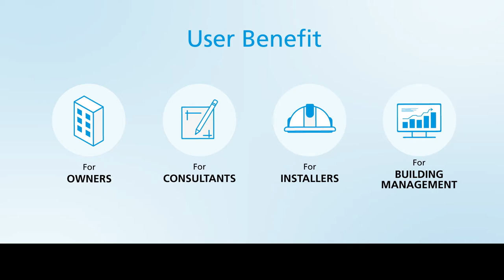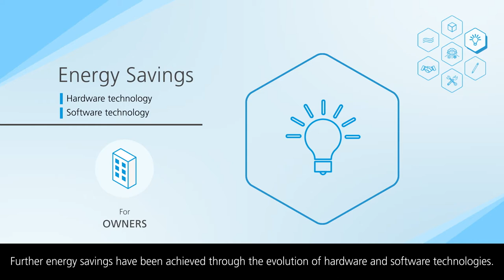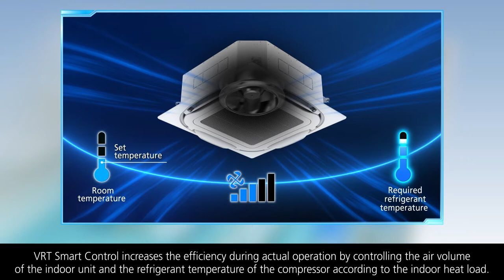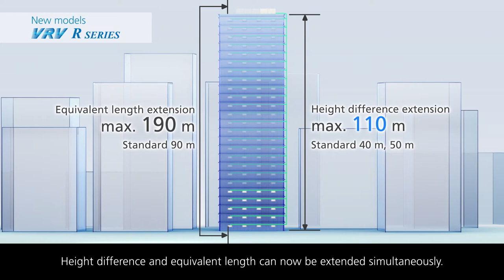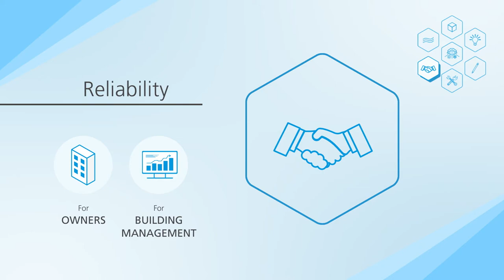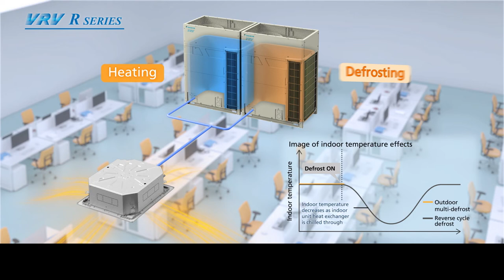VRV R Series Promotion Movie[DAIKIN]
Daikin introduces new VRV heat recovery model, VRV R series equipped with various new functions, a vast improvement in overall performance.